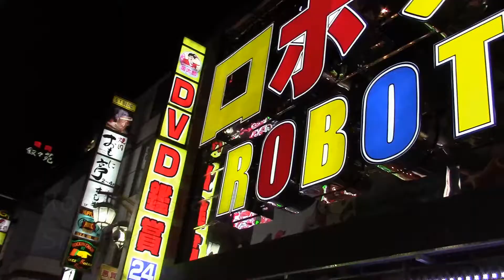12 Days in Tokyo, Day Three: Robot Restaurant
After our day at the zoo we head to the world famous Robot Restaurant. The only place you can find dragons, glow-sticks, pyrotechnics and a knock off Kung Fu Panda in the same room.